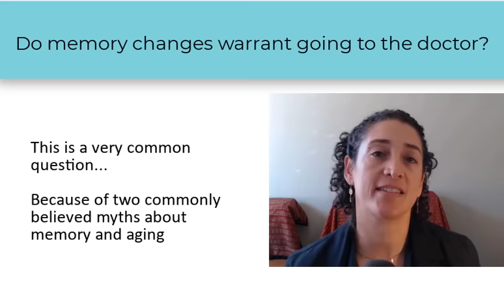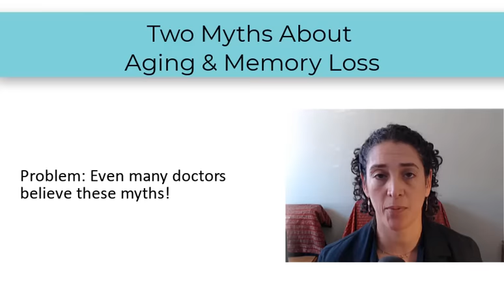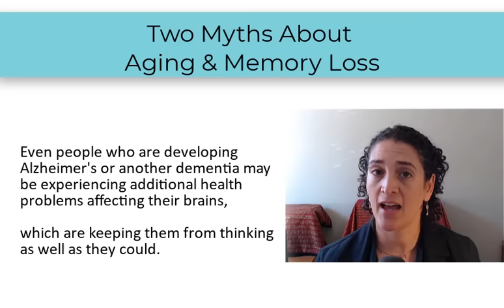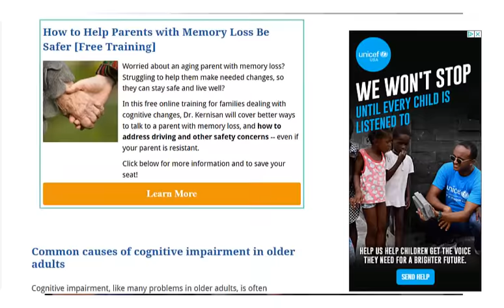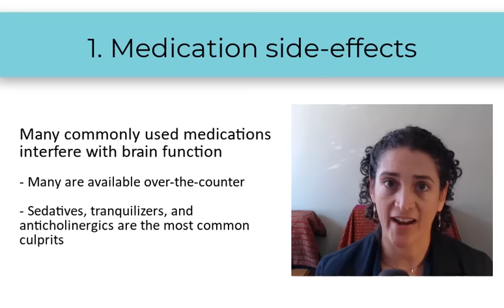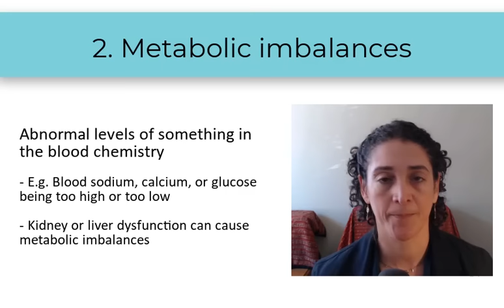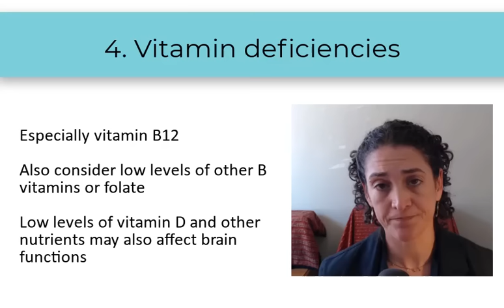10 Causes of Memory Loss in Aging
Board-certified geriatrician Leslie Kernisan, MD MPH, explains the most common causes of memory and thinking problems in older adults, and what health providers should cover during an initial evaluation.

Get easy access to the guidance, support, & information you need, to help your aging parent with memory loss

⏱ Video chapters: ⏱
0:00 Memory Loss in Aging
0:46 Myths about memory loss & aging
2:45 What's covered in this video and why
3:42 10 common causes of memory loss & thinking problems in aging
19:00 10 things geriatricians would check in an older adult with memory loss
32:09 The 4 key things that should happen during an initial evaluation
33:46 How/where to get this initial medical evaluation done

LEARN – ONLINE COURSES:
Memory Loss & Safety: How to Have Better Talks & Fewer Fights With Your Aging Parent Free Training

Get Dr. K’s expert guidance on how & when to step in, to help a parent with memory loss

BetterHealthWhileAging.net is an aging health website created and maintained by Dr. Leslie Kernisan, MD MPH, a board-certified geriatrician who believes it shouldn’t be so hard for older adults and their families to navigate late-life challenges.

Learn proven ways to manage common health problems that affect older adults on Dr. Kernisan's website, podcast, and now on YouTube.

She also has a special interest in addressing common concerns and dilemmas about how to help older parents and other aging relatives. Through her Helping Older Parents online courses and programs, she provides practical guidance along with real-time access to herself and other geriatrics experts.